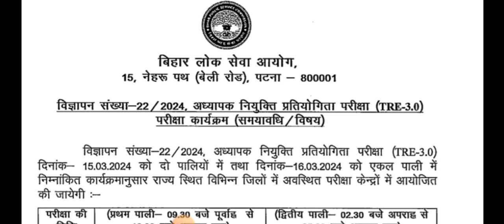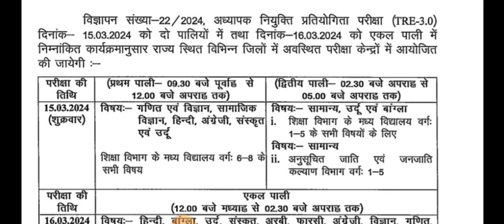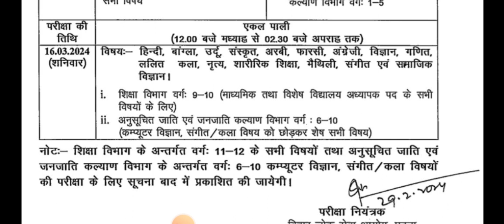BPSC 3.0 EXAM DATE OUT (2024)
JOIN paid group for SOCIOLOGY NOTE'S 😇🏵🏵🏵🏵🏵🏵🏵
💥1. JHARKHAND LADY SUPERVISOR.  (SOCIOLOGY)    (RS-2000)
💥2. BIHAR STET PAPER-2 (SOCIOLOGY) BPSC 3.0 (Rs-1000)
💥3.JHARKHAND SAHAYAK AACHARYA SOCIOLOGY 2024 (RS-1000)
4.JPSC CDPO(SOCIOLOGY) RS-2000
Google pay no-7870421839👌👌🎯🎯(one time payment)👈

🎯🎯IMPORTANT INFORMATION 🎯🎯
Daily paid group mein Evening k 6:00 p.m mein SOCIOLOGY TOPIC KI TEST HOGI...BE READY

1.Syllabus complete hone k baad MCQ'S practice set करवाया जाएगा।

2.Notes आपको pdf format में मिलेंगे।Unit and. TOPICS wise syllabus complete होने के साथ-साथ।

3.Notes pdf k liy आपको ONE-TIME payment करना होगा।

4.Payment होने के बाद आपको Paid group mein add kiya jayega.
 To purchase NOTE'S

5.MY GOOGLE PAY -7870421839 payment)paid kijye mein  group mein add ker dungi.♥️♥️

6.SOCIOLOGY SYLLABUS COMPLETE HONE K BAAD (HINDI PAPER-1 AND HINDI PAPER-2)COMPLETE KERWA DIYA JAYEGA 🪔. YE MERI TARAF SE EXTRA RAHEGA.

Paid Group mein..
1.Daily one TOPIC wise Test at 6:00 p.m
2. Hand Written notes in pdf format with Details Explanation..
3.2000+PYQ’S of SOCIOLOGY
4.Sociology extra materials
5.Unit wise topics wise MCQ'S
6.Practice set 50+
7.2000+ one liner
8.Books and Author names
💥Extra Paper1and paper-2 Hindi syllabus according material in pdf format.

bpsc 3.0
bihar bpsc tre 3.0,bpsc tre 3.0 stet appearing,bpsc tre 3.0 ki taiyari kaise kare,bpsc tre 3.0 eligibility criteria